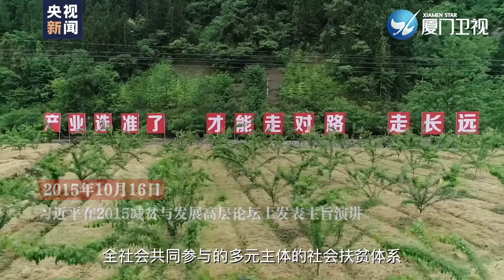【中國脫貧攻堅】變遷丨攜手前行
每集圍繞一個主題，從不同角度展現總書記在這場脫貧攻堅戰中親力親為，指揮打贏脫貧攻堅戰的生動故事。